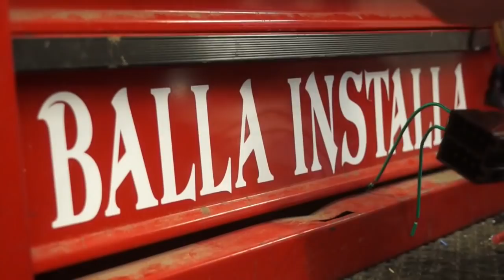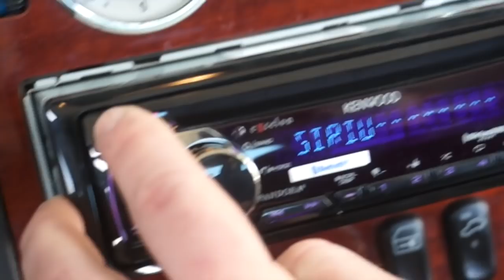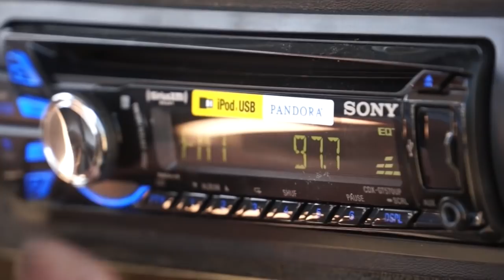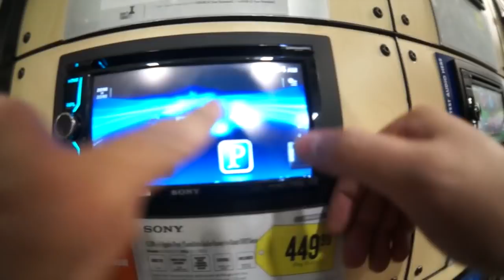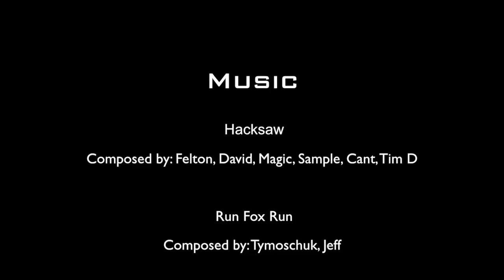What is the Best Car Stereo, System? Sony, Kenwood, Bestbuy Audio - Amplified #105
In this episode of Amplified, we set out to search for the best car stereo head unit. We go to Soundsations to take a look at the Kenwood. Then we goto Meece Car Audio, to check out the Sony. And finally we goto BestBuy to see the rest.